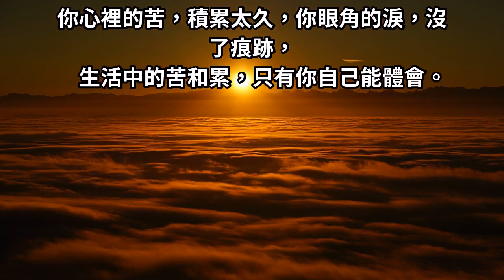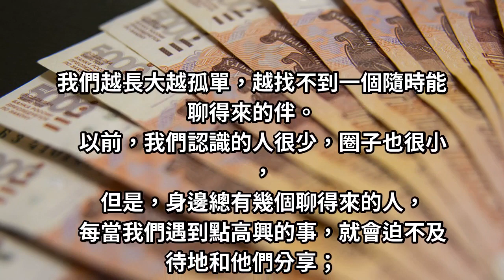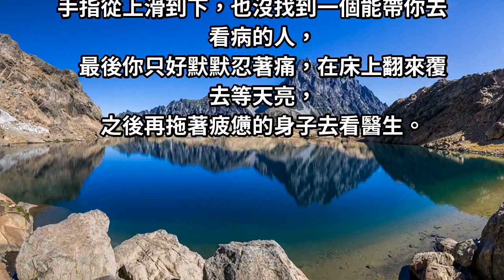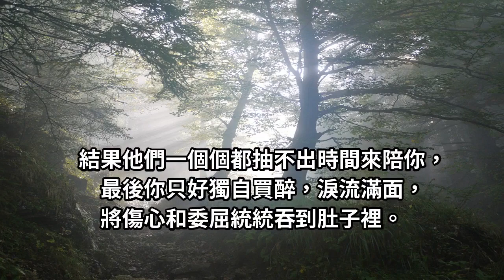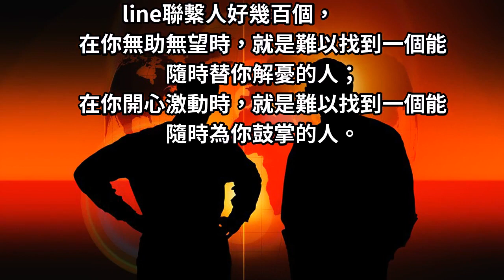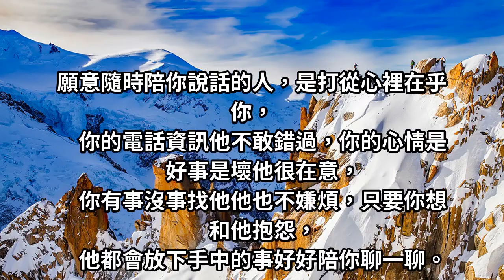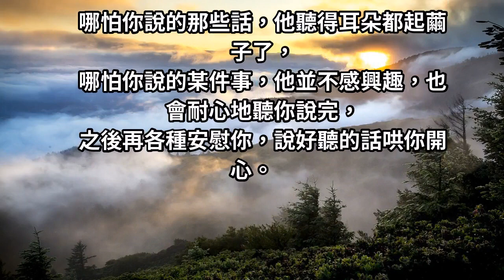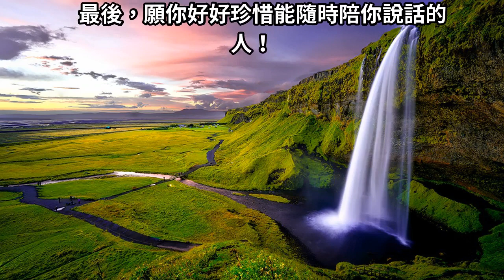朋友不用多，真心幾個就好：請珍惜那個隨時陪你說話的人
找一個能隨時說話的人，真難。不是所有人都能耐心傾聽，看似朋友一群，其實能聊得來的寥寥無幾。